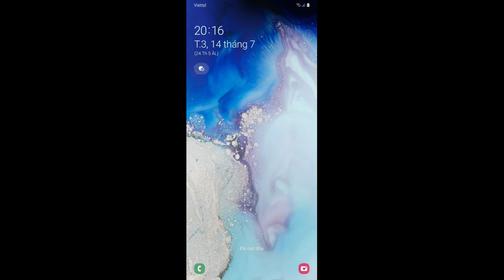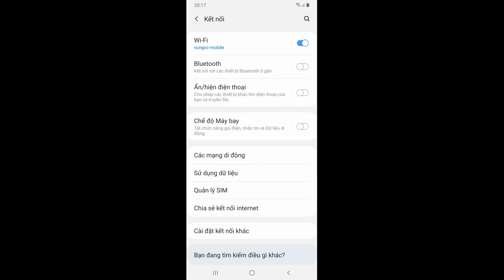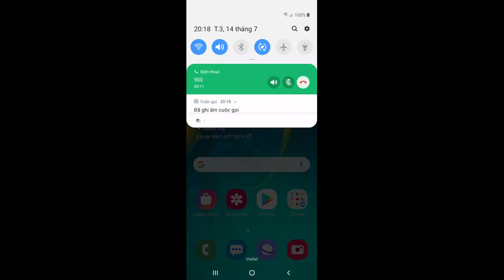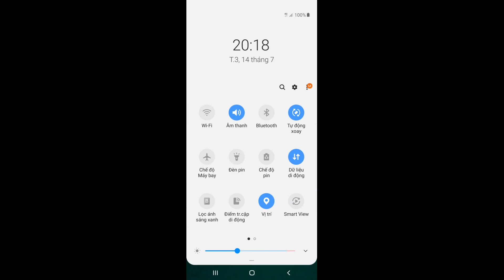OneClick Convert A305N to Globle ROM Android 9.0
Phiên bản rom odin quốc tế dualsim A305NKSU2ATA3 Android 9.0(PIE)

    Rom hỗ trợ ghi 2 sim (Dualsim)
    Phiên bản vá lỗi bảo mật 1/2/2020
    APN Auto (Tự động 3G/4G)
    Hỗ trợ chuyển bãng tần tự động hoặc thủ công (Auto 3G/2G, 2G, 3G)
    Fix USSD (các lệnh của nhà mạng)
    Xóa ứng dụng rác
    Fix ứng dụng Samsung Health
    Fix testmode *#0*#
    Fix KG Status : prenormal
    Fix Custom binary blocked by OEM Unlock
    Hỗ trợ CSC XXV
    Hỗ trợ ghi âm cuộc gọi